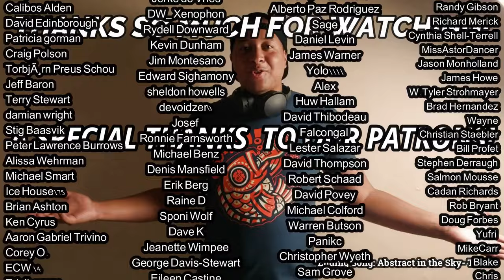Allan Holdsworth- Low Levels, High Stakes REACTION & REVIEW